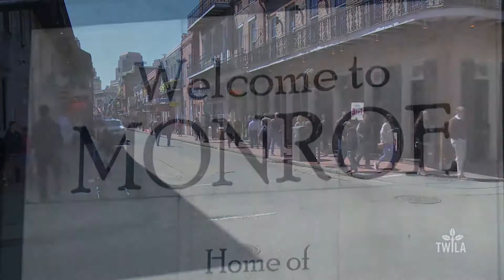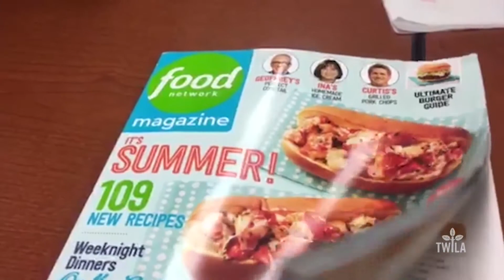Homegrown Food Star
A Louisiana chef is about to make another appearance on national television. Chef Cory Bahr is competing in the "Next Food Network Star" to hopefully win, and get his own cooking show.  TWILA's Tammi Arender got a chance to visit with Chef Bahr about why he loves to use homegrown ingredients from the gulf to the field.